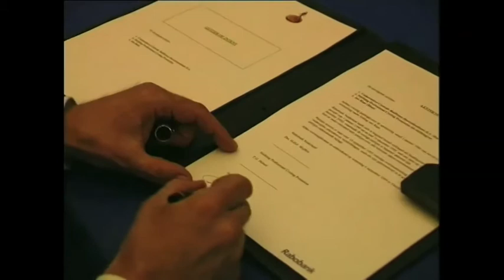H.Wijffels geeft persconferentie bij het begin van de sponsoring van de wielersport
Film fragment uit 1996 waarin H. Wijffels toelichting geeft waarom de Rabobank de wielersport gaat sponsoren.

Kijk voor de complete Rabobank historie in woord en beeld op